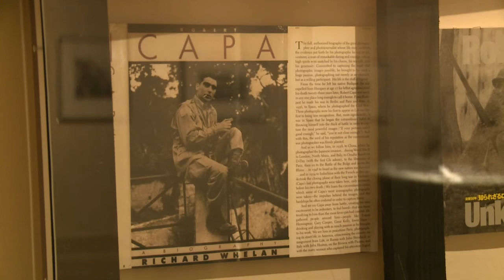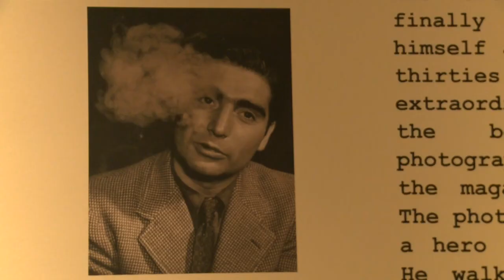Hungarian museum celebrates native photographer Capa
The Hungarian National Museum presents the 'Master Selection' of photographic works by celebrated photographer Robert Capa, to mark 100 years since his birth. Duration: 1:12